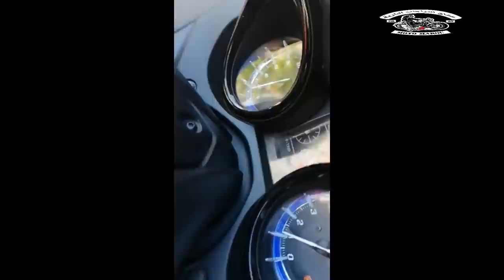نايضة بين سفيان كيلميني و بيزيكا و جلال ولد 04 و فاس و الجزائر🔥fall lamberghini 2020